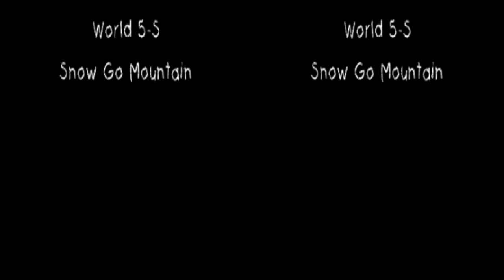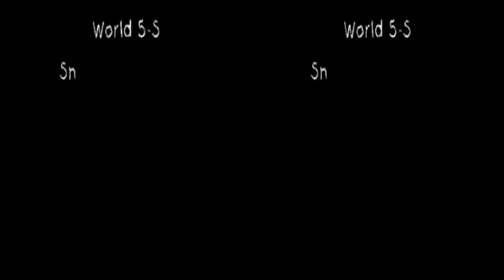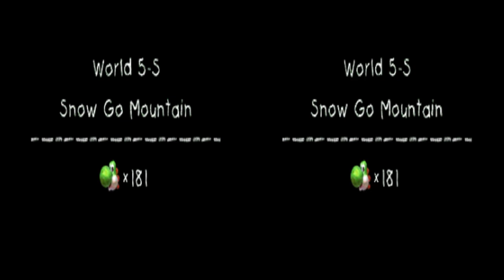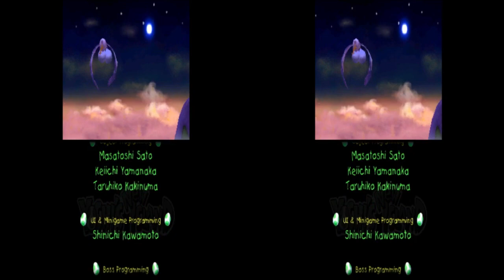Let's Play Yoshi's New Island Part 27 Bowser Breaks Time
GREAT SCOTT!